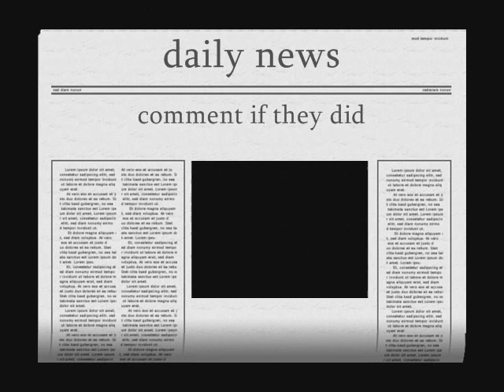does it look like transformers 2 devastator?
commentif it looks like him